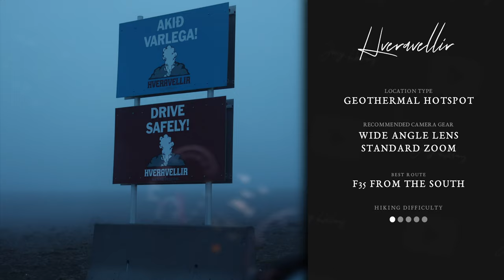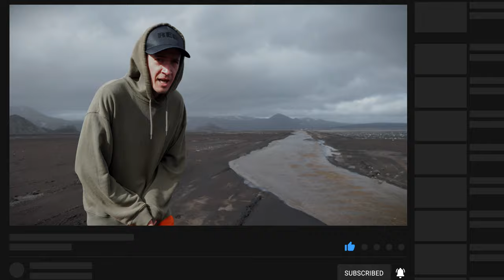5 SECRET Locations in ICELAND | Guide to Iceland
Explore Iceland's most fascinating sights off the beaten path. We will uncover how to get to those places and what photographers and filmmakers can expect.

Do not use this footage without written permission.
Music licensed through:
GEAR SHOPPING AISLE

DJI MAVIC 2 PRO

DJI FPV DRONE

RED Komodo

Nanlite Pavotube II 6c
TOKINA 11-20
FUJINON MK Lens
LAOWA Probelens
A/B Titon Micro Battery
Sachtler Tripod
FocusPro Monitor

Video shot on RED Komodo 6K, Canon R6, DJI MAVIC 2 PRO, DJI FPV, GoPro Hero 8 & 5

0:00 Cinematic Highlights
0:57 Háifoss [Waterfall]
2:28 Langisjór [Mountains & Lakes]
4:50 Studlagil [Canyon]
7:38 BONUS TIP
8:26 Hveravellir [Geothermal Hot Spot]
10:24 Maelifell [Dormant Volcano]